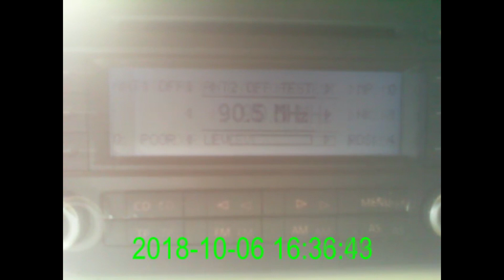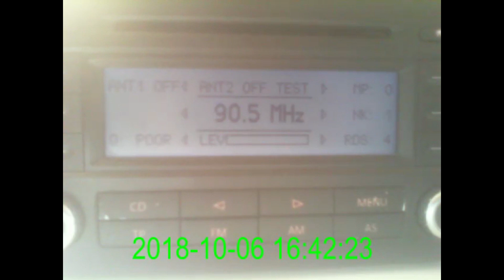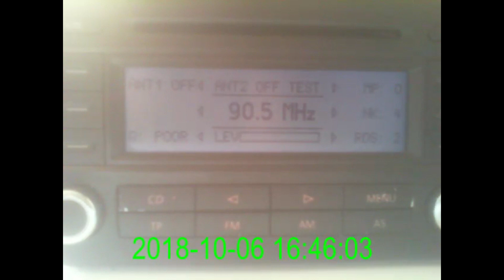FM DX TRT RADYO BIR Izmit/Kar Tepe TRT in Voluntari